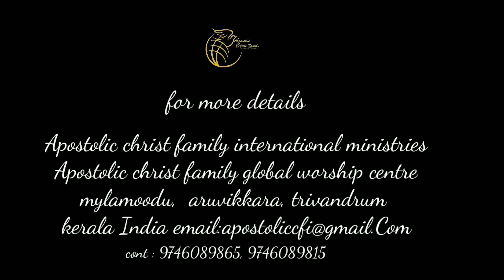Anointing Pastor Reji narayanan message part 1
Follow : Apostle Jinu

Apostolic christ family

Follow Apostle Jinu

Find more on our channel :

"new malayalam christian songs" "malayalam christian messages"
"malayalam motivational speeches" "Pentecostal messages"
"Prophecies"
"uplifting messages"
"Inspirational messages"

Thankyou!